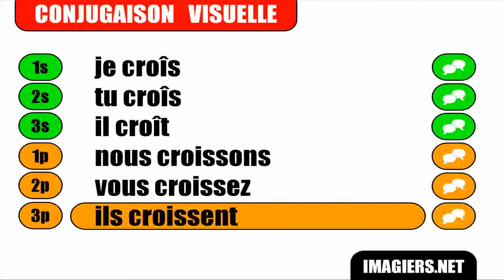Imparare il francese = Coniugazione = Croître = Indicatif Présent